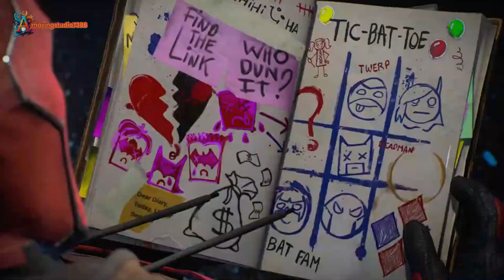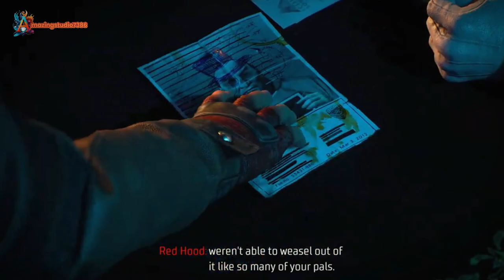batman Movie 2023 Part #1 💥All Characters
Hey nice to meet you, this is an Amazing Studio channel.
Thank you very much for those of you who have supported this channel, continue to support and give likes to the videos and don't forget to press the SUBSCRIBE button. thank you all😁🙏